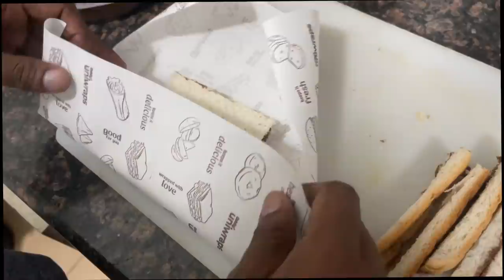Now this is our routine too....with two kids (Vlog#46)